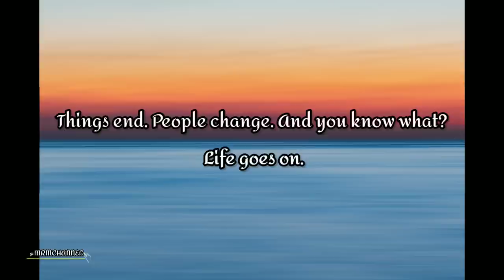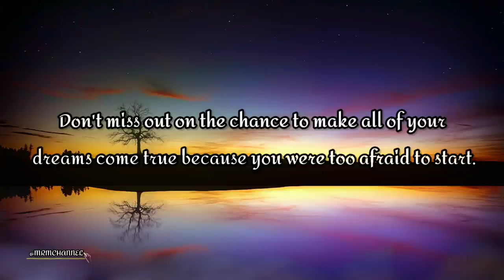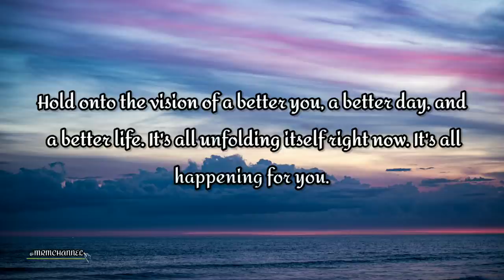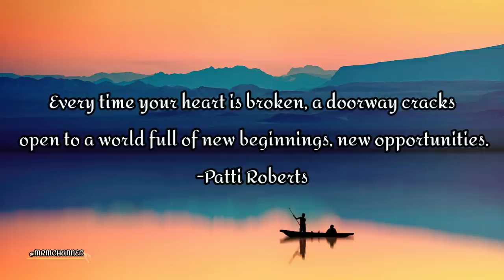New Beginnings | MRM CHANNEL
ᴍᴜꜱɪᴄ|ʀᴇʟᴀxᴀᴛɪᴏɴ|ᴍᴏᴛɪᴠᴀᴛɪᴏɴ

Photo by:
Johannes Plenio
Cátia Matos
Abdullah Ghatasheh
Tim Mossholder
Carlos Oliva
Aleksandar Pasaric
João Jesus
Emiliano Arano
Kaushal das
Sergei Akulich
eberhard grossgasteiger

🎶 Track info:
New Beginnings by Tellow